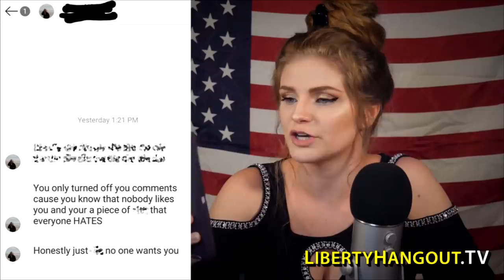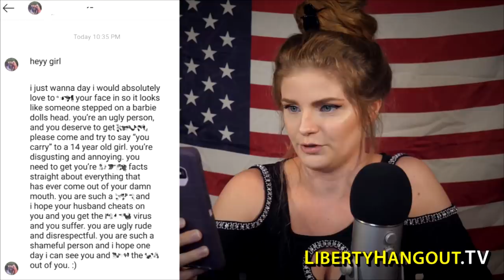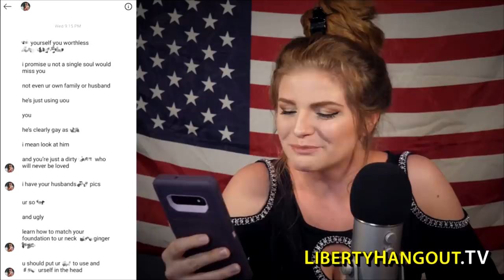Kaitlin Bennett Reads Her "Fan" Mail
Kaitlin reads "fan" mail sent to her on Instagram.

Thanks to Andrew Conklin, Chad Mastny, Matt Strickland, Juan Organvidez, Gabriel Wan, John T. Crim III, Debra Ireland, and Camo4x4s for your continued support.